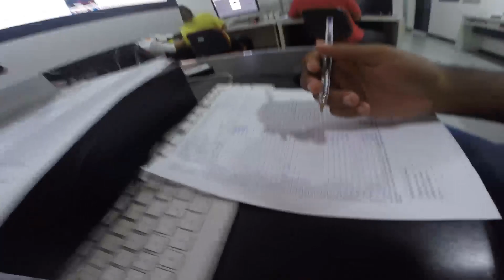MANUNTENÇÃO PREVENTIVA NO BORA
Troquei as correias do BORA